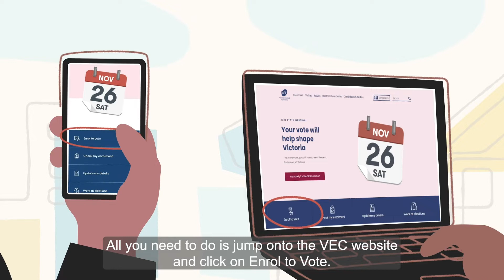Your Vote, Your Voice: How to Enrol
The Victorian State Election is coming on Saturday, 26 November 2022.

Step up and vote!  Have your voice heard and create change.

We are excited to share the first video in our Your Vote, Your Voice series.

The videos provide an easy step-by-step guide on how to vote and why voting matters.

This is a proud collaboration between Reconciliation Victoria, the Victorian Electoral Commission and Aboriginal creative agency, Little Rocket.